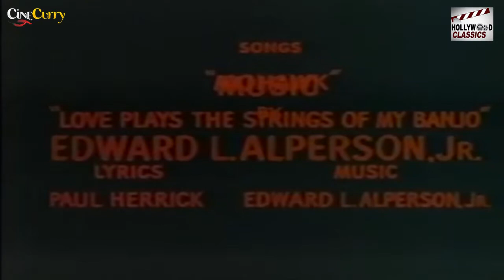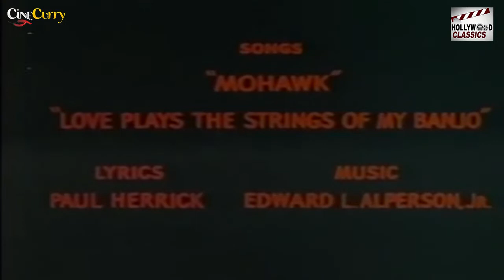Mohawk - 1956 l Superhit Hollywood Romantic Movie l Rita Gam , Neville Brand , Lori Nelson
Watch
Directed :- Kurt Neumann
Written :- Maurice Geraghty , Milton Krims
Produced :- Edward L. Alperson
Cinematography :- Karl Struss
Edited :- William B. Murphy
Actor :- Scott Brady , Rita Gam , Neville Brand , Lori Nelson , Allison Hayes , John Hoyt , Rhys Williams , Barbara Jo Allen , Mae Clarke , Tommy Cook , Ted de Corsia , Michael Granger , John Hudson  .

Synopsis :- In late 18th century upstate New York, a quarrelsome white man named Butler seeks to foment war between the Continental Army garrison of Fort Alden and the Indians, to rid the Mohawk Valley of the natives and white settlers he despises. He goes to the Iroquois chef Kowanen to warn him about a party of armed white settlers. Kowanen shows no concern, but his son Keoga and brave Rokhawah feel otherwise and plot a raid to steal the settlers' muskets. They are assisted by Keoga's sister Onida, but many Indians end up killed and Onida captured.

An artist, Jonathan Adams, has arrived in Fort Alden from Boston, commissioned to do paintings and portraits. He is joined by sweetheart Cynthia Stanhope, a society lady from Boston, and attracted to Greta Jones, a local barmaid. But when he escorts Onida from the fort back to her people, he develops a romantic interest in her instead. Adams also earns the respect and trust of Kowanen as he paints the chief's portrait and Keoga comes to admire Adams' fighting prowess. Kowanen, seeking peace with the white settlers, offers to have his son Keoga accompany Adams back to the fort, as a sign of good faith.

As the two peace emissaries are en route to the fort, Butler stages an ambush, shooting and murdering Keoga in Adams' company. Adams does not see who fired the shot. He takes Keoga's body back to his tribe who plan a war.

Chief Kowanen's men hold the whites responsible and take Adams captive, and are going to burn him at the stake. Onida kills one of her own tribe and helps him escape. When Adams finally reaches the fort, he confronts Butler and Butler's knowledge of the murder reveals his guilt. As the enraged Indians attack, Butler is cast out of the besieged fort and meets his end in a hail of Indian arrows. A truce is declared, and while Cynthia goes back to Boston with his works of art, Adams remains behind to be with Onida.